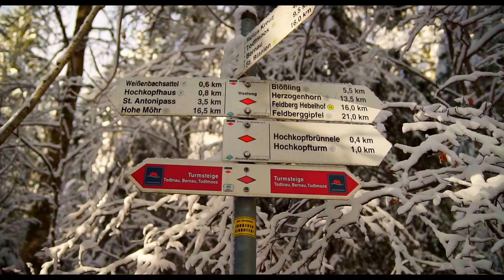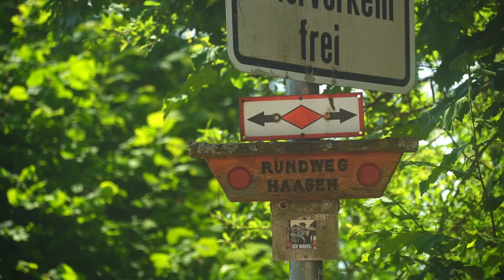Westweg wandern im Winter? Fernwandern oder Tagestour? Ostvariante Etappe Hochkopf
Kann man den Westweg im Winter Thruhike/Fernwandern oder sollte man lieber Tageswanderungen machen? Wir sind unterwegs auf der Ostvariante mit dem Ziel Hochkopf.

Lohnt es sich im Winter auf dem Westweg unterwegs zu sein? Eine Fernwanderung im Winter auf dem Westweg ist möglich, für mich sind Schneeschuhwanderungen und Tagesausflüge im Schnee als Wanderung aber reizvoller. Bei dieser Wanderung auf den Hochkopf hatten wir einen schönen Tag auf dem Westweg. Der Tag beginnt am Wehra Tor des Westweges und endet auch hier auf dem Wanderparkplatz. Das Ziel ist der Hochkopf Turm.

Weitere Videos zum Thema Westweg, Schwarzwald, Wandern im Schwarzwald und Hochschwrzwald in dieser Playliste:

Weitere Videos zum Thema Bad Urach, Schwäbische Alb, Wandern auf der Schwäbischen Alb und Esslingen in dieser Playliste:

▬▬ Wieso Dauerwerbesendung ?  ▬▬
Als Dauerwerbesendung Gekennzeichnet um möglichen juristischen Problemen vorzubeugen. Ich bin dennoch nicht von einer Firma der Produkte gesponsort und habe diese von meinem eigenen Geld gekauft und nicht als Geschenk erhalten. Alle Empfehlungen und Erfahrungen basieren auf langfristigen Tests und Benutzung auf Wanderungen oder im Alltag. In erster Linie will ich nur Erfahrungen teilen und Wissen vermitteln.